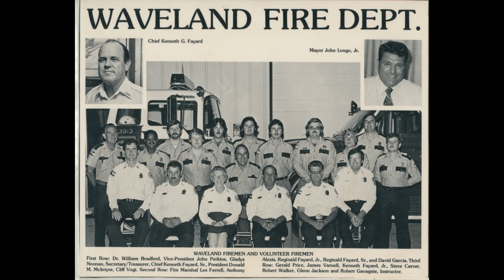Waveland, Mississippi Fire Department Oral History Project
An Oral History with Dr. William Warren Bradford on the topic of his time with the Waveland Fire Department.

Interviewer: Stephanie Scull-DeArmey

2015.

Audio and transcripts are on deposit in the McCain Library and Archives on the Campus of the University of Southern Mississippi.

Picture is of the 1985 Waveland Fire Department